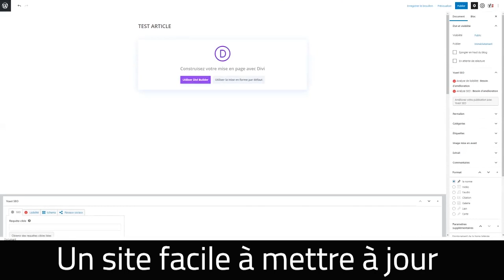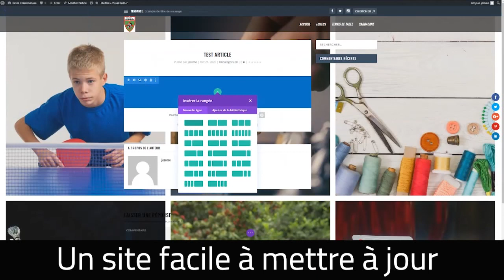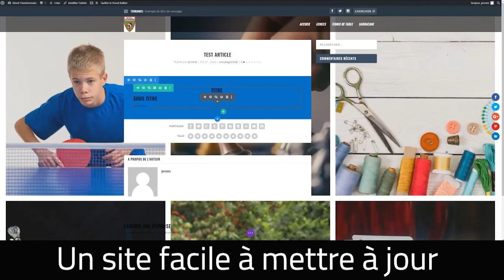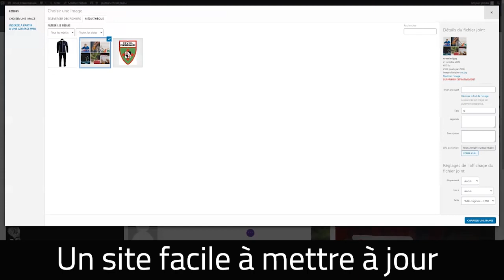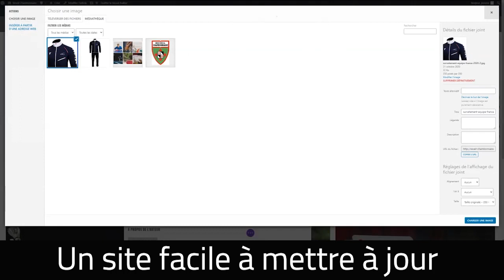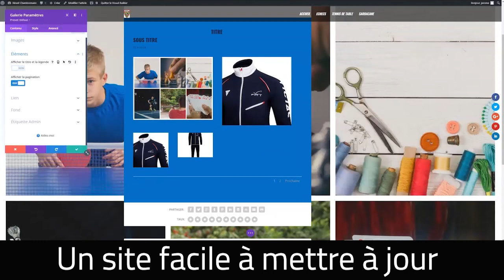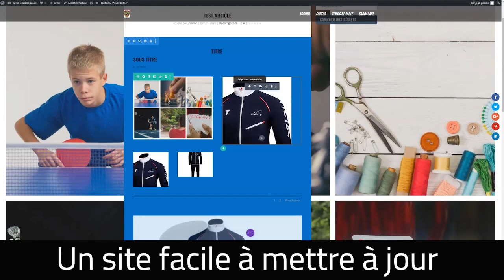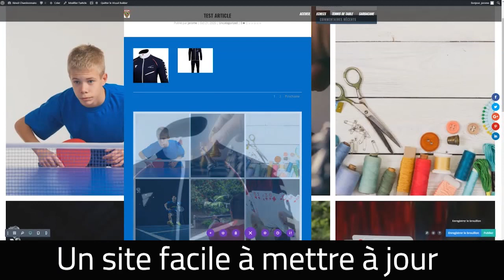Gérer simplement son site Internet de tennis de table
Vous êtes dirigeant d'un club de tennis de table ? Nous pouvons vous aider à mettre en ligne votre site !
La création est GRATUITE ! Seul l'hébergement et le nom de domaine sont à la charge du club.